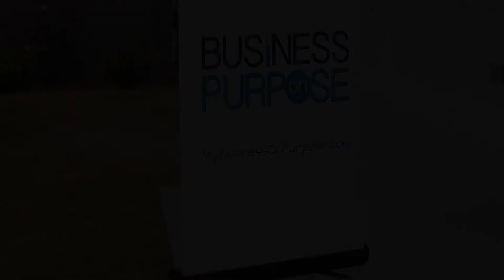BOP 12 Week Plan Live Event (December 2018)